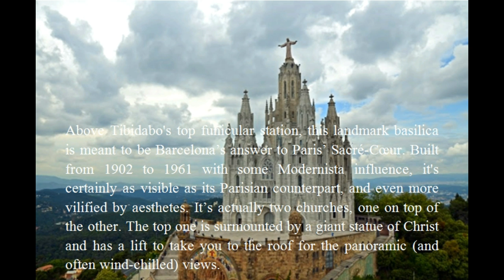Temple of the Sacred Heart of Jesus, Barcelona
EthioTastyFood channel where you can find different types of Ethiopian food recipes.  This channel contains step by step Video guide on how to make delicious Ethiopian dishes, all kinds of eaters can enjoy.